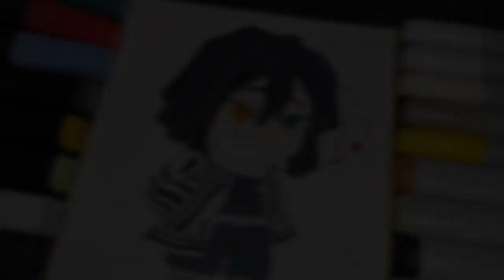【鬼滅の刃】伊黒小芭内をちびキャラで描いてコピックとイラストマーカーで塗ってみた イラストメイキング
今回は、鬼滅の刃から『蛇柱　伊黒小芭内』を描きました(^O^)
前回の無一郎に続きちびキャラで描いてみました！
色塗り動画になりますが是非ご視聴お願いしますヽ(^o^)丿

★使用したペン
　コピック
　BV25
　C-0
　C-1
　W-3
　E000
　Y15
　YR24
　BG90
　N1
　C8
　110

　イラストマーカー（DAISO)
　ForestGreen
　PoppyRed
　RoyalBlue
　DarkCoolGray
　HoneyYellow
　SilkyGreen
　LightGray
　ShellPink

　他
　MANGAKA0.05
アナログイラスト描いたり

★☆JAR2
描いてみた（アナログイラスト）

※BGMはYouTubeからお借りした曲と甘茶の音楽工房様からお借りしたを使用しています。